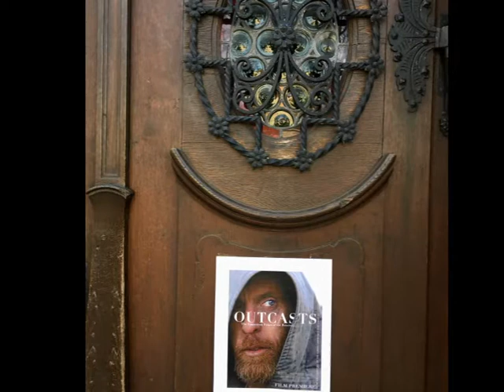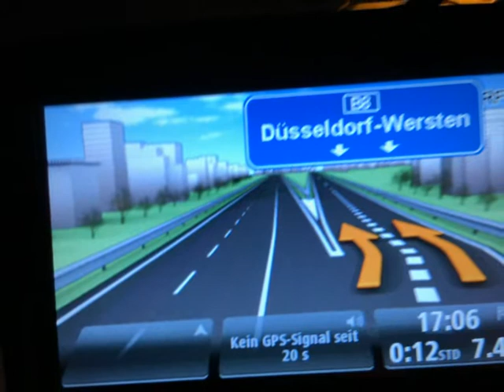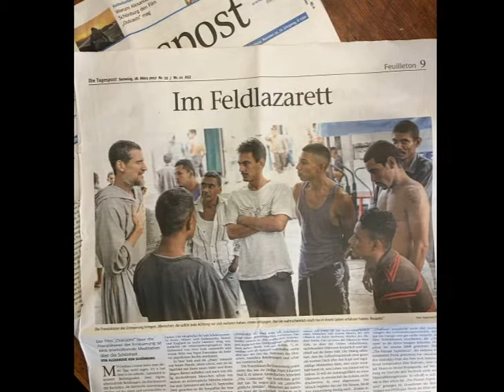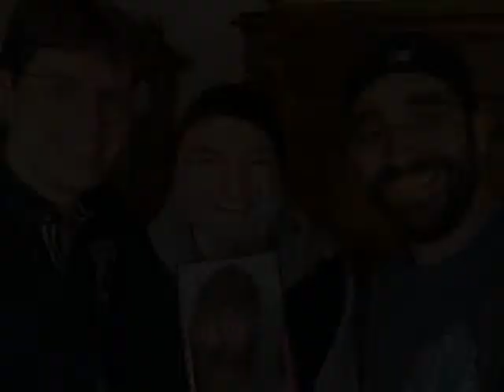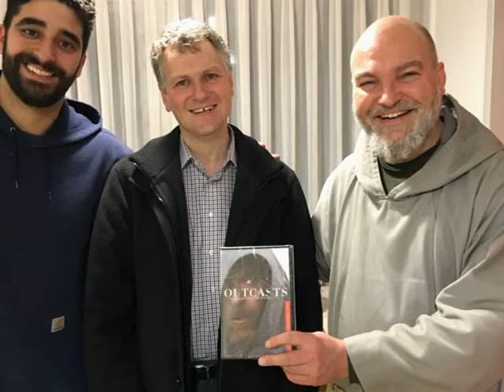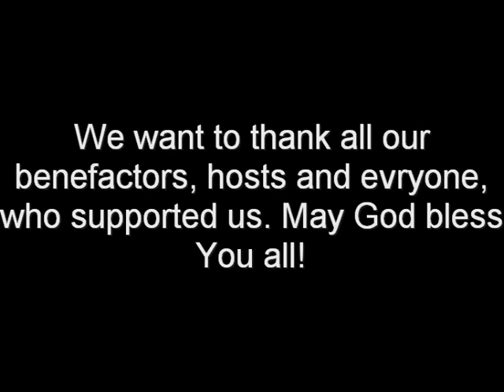OUTCASTS Filmpremiere Tour 2017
Eine kleine Diashow zur OUTCASTS Filmpremiere Tour durch Deutschland, Österreich und der Schweiz

OUTCAST – ein Film über die Franziskaner der Erneuerung

Dieser Film ist das Resultat von 7 Jahren. Es zeigt das Leben von Menschen am Rande der Gesellschaft, mit denen die Franziskaner der Erneuerung in ihren Häusern weltweit arbeiten. Grassrootsfilms entstand aus dem Haus für ehemalige obdachlose Jungs, die vor 12 Jahren anfingen, Filme zu machen. Seitdem haben sie viele Preise gewonnen. Dieser Film geht unter die Haut und zeigt fast brutal ehrlich, wer der Mensch eigentlich ist.